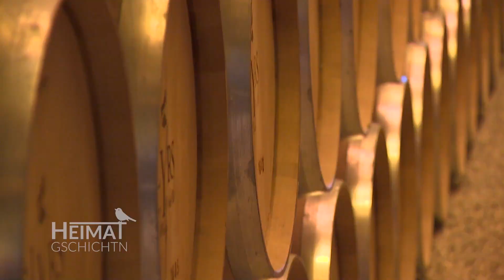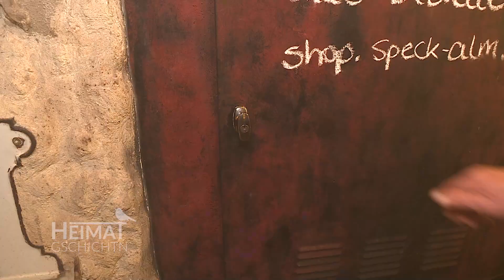Heimatgschichtn - auf der Speckalm am Schliersee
Auf einer Alm vorm Kamin einen geräucherten Speck essen - so kann man die kalte Jahreszeit doch herrlich genießen! Unsere Heimatgschichtn-Moderatorin Sophia Dreyer besucht die Speckalm hinterm Schliersee.